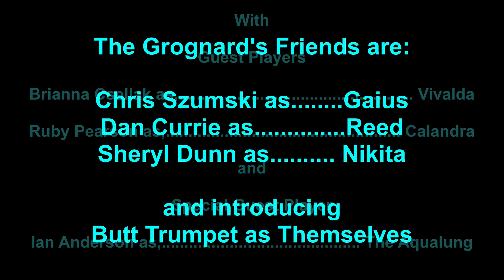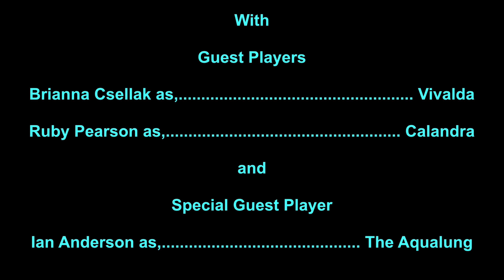"Aqualung," Grognard and Friends -- Ep. 83: February 19, 2023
The Friends go in search of the man that can get them into the Eastern Districts and run across a familiar face along the way.